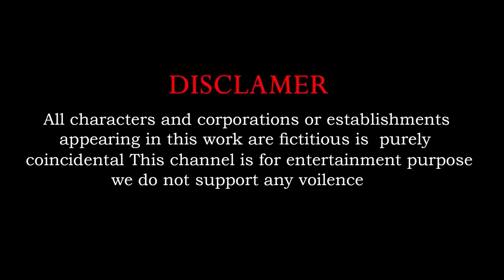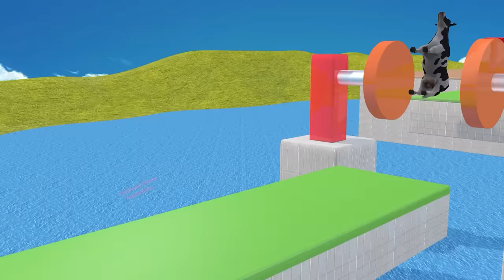Cow Mammoth Elephant Lion Monkey Bear Guess The Right Door ESCAPE ROOM CHALLENGE Animals Cage Game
Lion,Gorilla,Cow,Bear,Elephant Fountain Crossing Animal Game| ROOM ESCAPE CHALLENGE Animal cage game